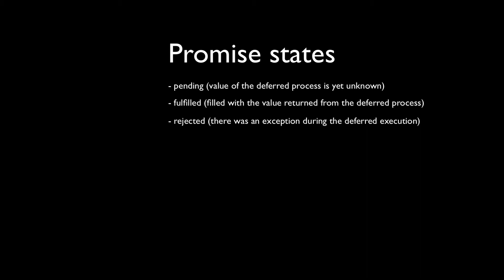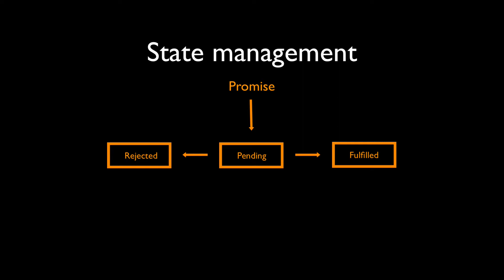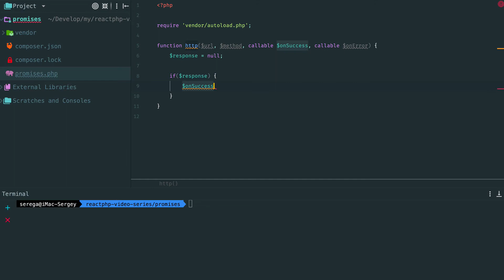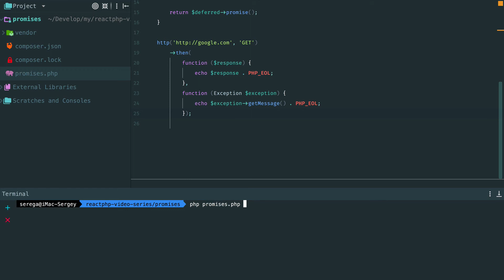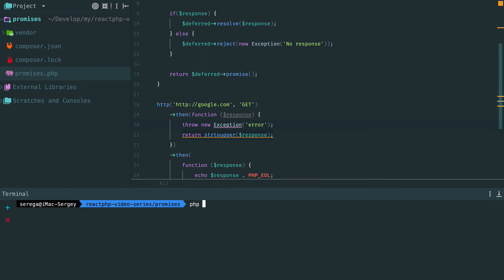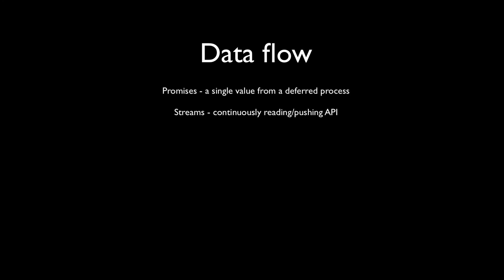ReactPHP Tutorial #3: Promises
Using promises to handle asynchronous results in ReactPHP.